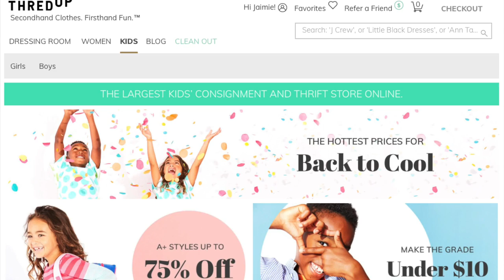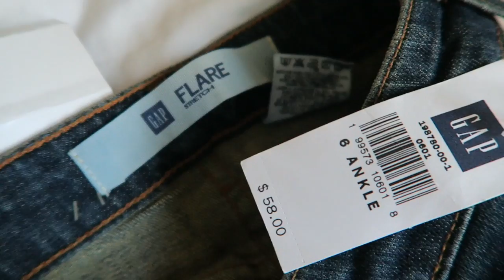POSTPARTUM FALL CLOTHING HAUL | AFFORDABLE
and enter my promo JAIMIEKIGHT code to save to up $50! (Applies to new US customers only. Redeemable online only. Offer expires 11/30/17).

Welcome! I'm Jaimie and I'm a stay at home, millennial mom to three kids, under the age of four. I'm currently embarking on a journey toward minimalism and living a more intentional and simplified life.